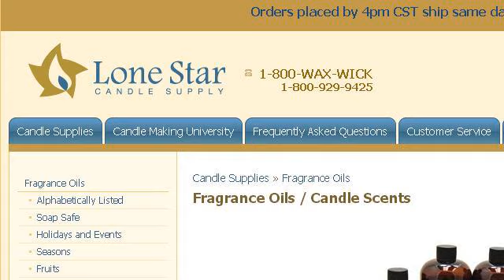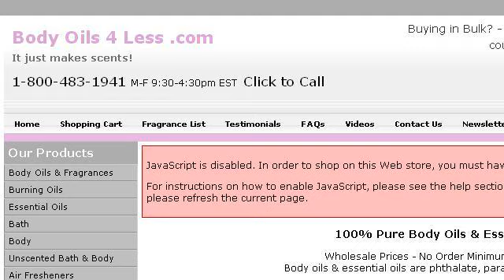Making Body Oils